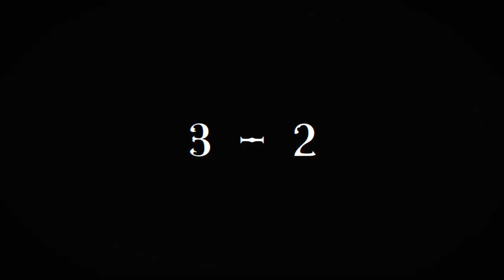우진영(WOO JIN YOUNG) 1st Mini Album [3-2=A] JACKET MAKING FILM